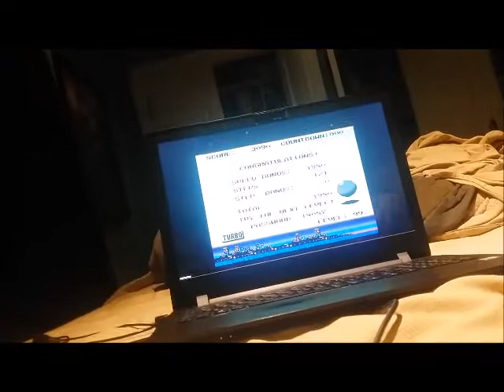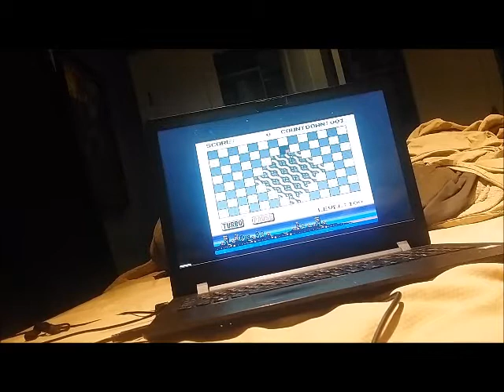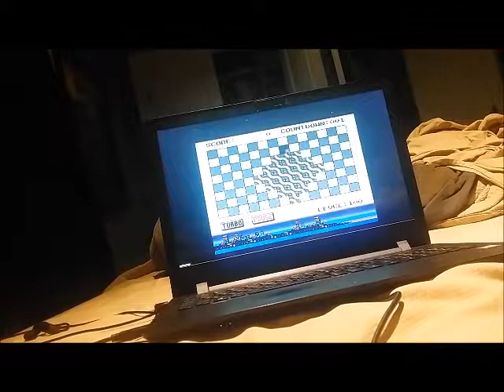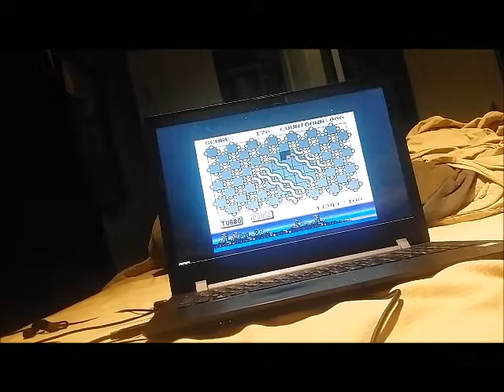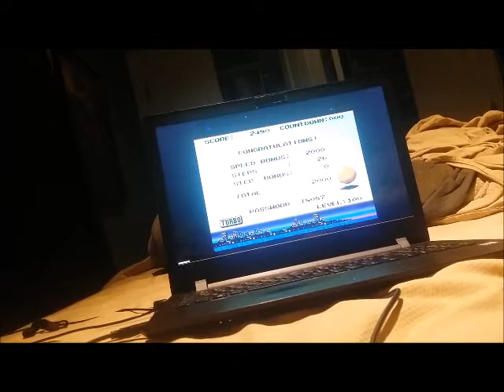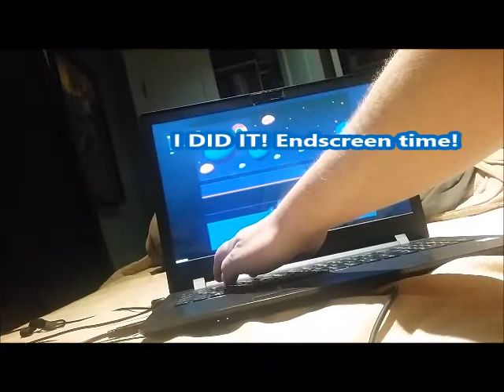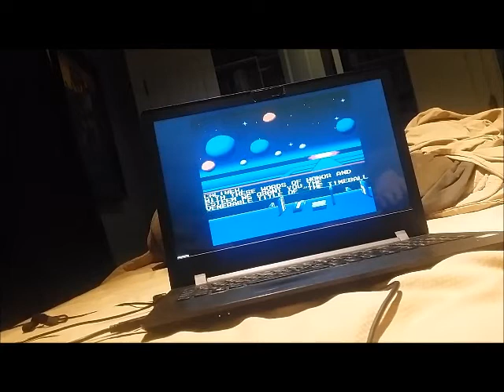Timeball - Turbografx-16, level 100 + Ending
Played on an emulator but without savestates or other cheats. Played on normal speed. I did play through the whole game however for some levels, particularly the ones that are giant messes of pipes, I consulted a guide. However the guide was for slow speed so most of the solutions did not work on normal speed. They did often put me in the right direction though so I thought I should mention it. The video shows the first time I got to level 100 and finished the game.